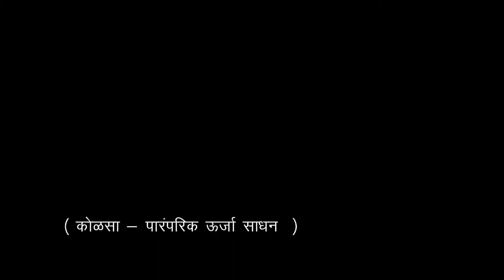6th | Geography | Chapter 9 | उर्जा साधने | कोळसा ऊर्जेवर इस्त्री करणे | क्षेत्र भेट | V-School